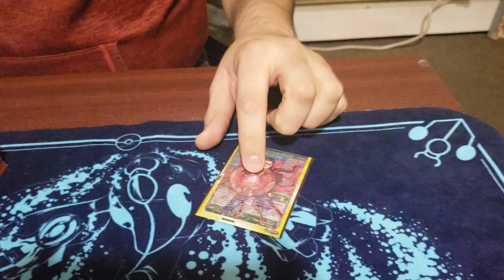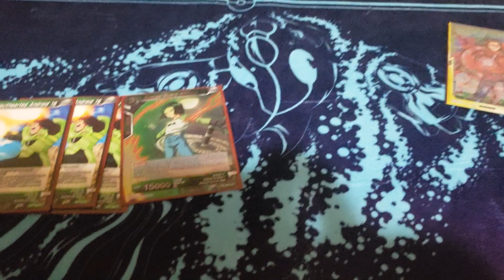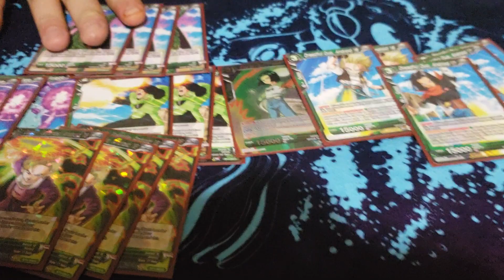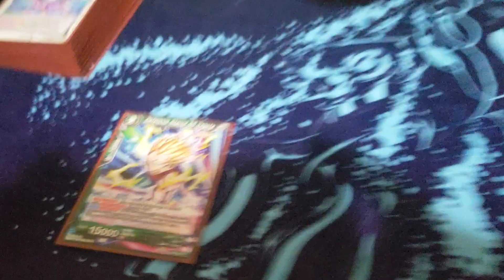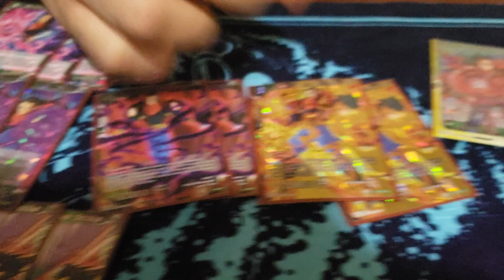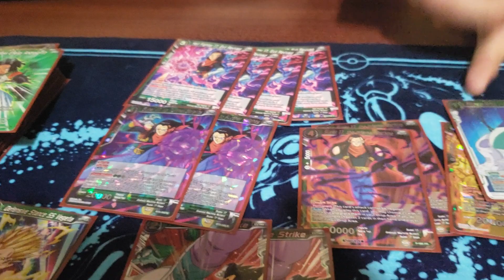Super 17 - PPG Atlantic City! Best of All Droids baby!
Raiden bringing in SUPER 17 with some new flavor!